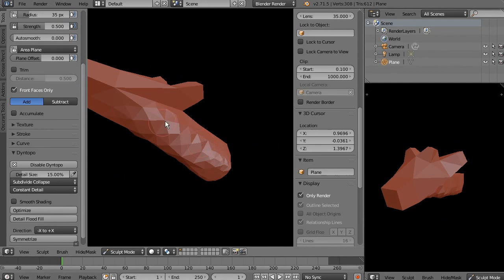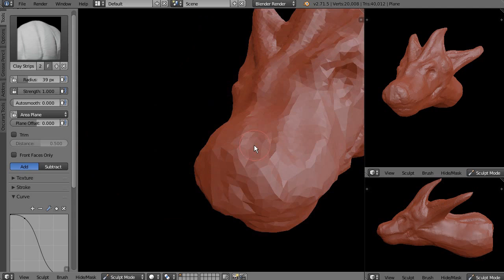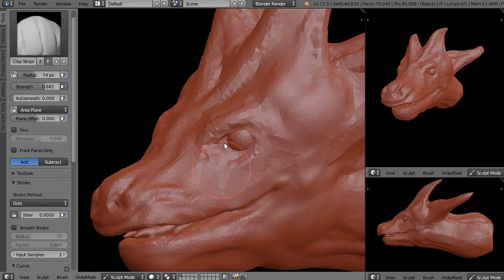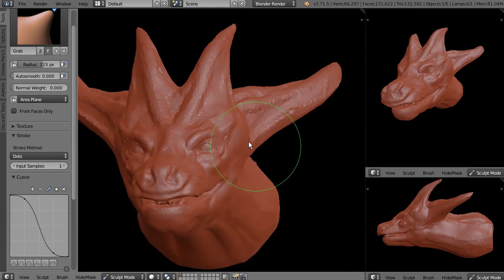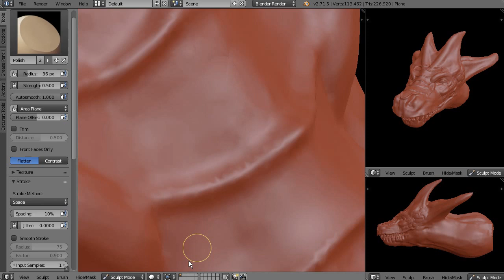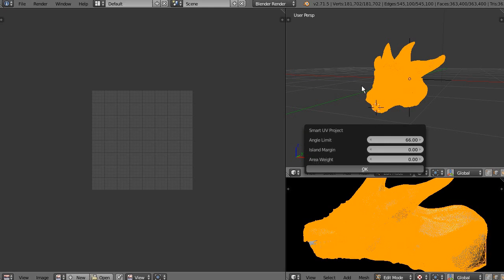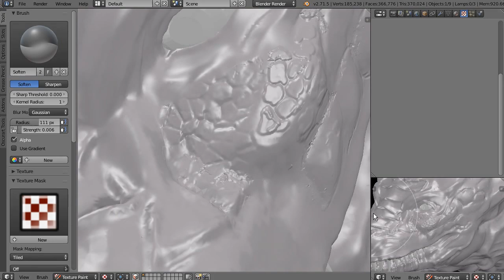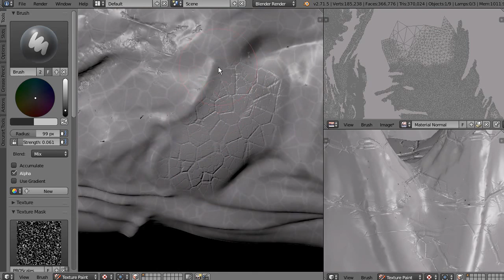BB - TIMELAPSE - DRAGON HEAD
No relation with the user of that music video or its content, just a suggestion.

Model done using: Blender - Blender.org